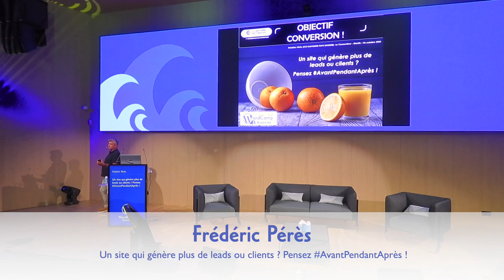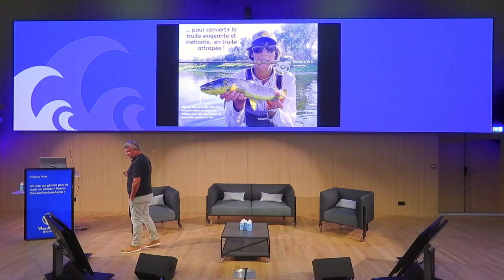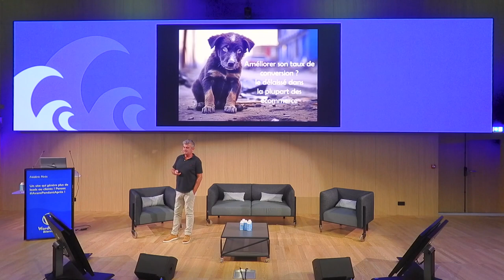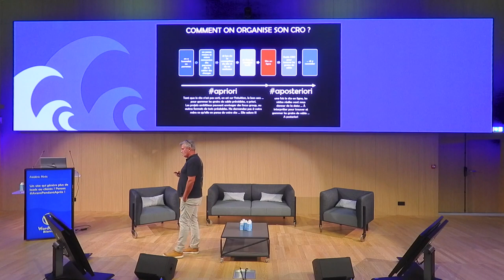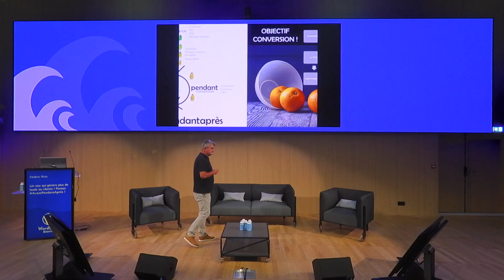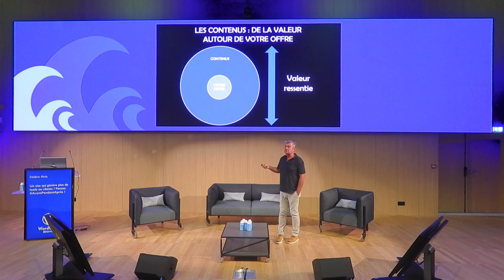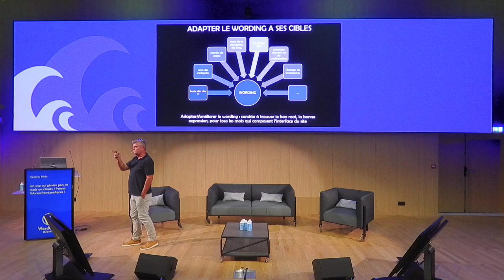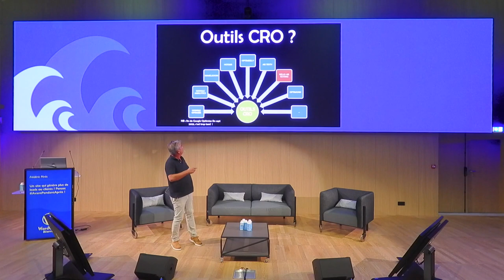Un site qui génère plus de leads ou clients ? Pensez AvantPendantAprès !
Vous managez un site WordPress ecommerce ou générateur de lead ? Fort bien … Et combien de temps avez-vous consacré, ce trimestre, à l’amélioration de la conversion de votre site ? … 😳 … Ok … On s’en doutait … On en reparle plus bas

La conversion sur un site, ça ne se rêve pas, ça ne s’espère pas, ça ne se décrète pas, ça s’organise. Façon puzzle 🧩…

Une piste pour vous mettre sur la voie : la conversion c’est beaucoup d’ « Avant », beaucoup de « Pendant » et une bonne dose « d’Après »…. ? … ! Un Après qui devient même un Avant si vous faites ce qu’il faut. Vous suivez ?

Un peu mystérieux tout ça … Pourtant améliorer sa conversion et son chiffre d’affaires, ça commence par beaucoup de bon sens, en se posant les bonnes questions … pour éviter que votre visiteur ne s’en pose trop, -de questions- et sorte de votre site sans acheter ou vous contacter. Ça s’amplifie avec un saupoudrage d’IA, une réduction d’insights bien frais, et … Un minimum de temps dédié. Faut pas rêver, on n’a rien sans rien.

Donc, si vous répondez « … Heu … Pas une minute », ou « peu de temps » à la question en intro de ce pitch de présentation, venez, c’est urgent, vous gaspillez votre énergie SEO et acquisition de trafic, vous gaspillez vos visiteurs… 😉 Et par les temps qui courent, le gaspillage … On essaie d’éviter, non ? 🍀

En bref, la vraie question est : combien de points de conversion, c’est à dire de clients ou de leads, gagnerez-vous à participer à cette keynote de Frédéric Pérès, défavorablement connu pour son obsession de la conversion des entonnoirs web.Presentation Slides »